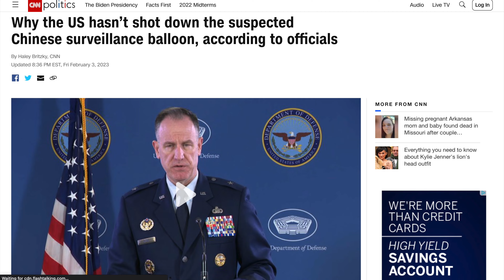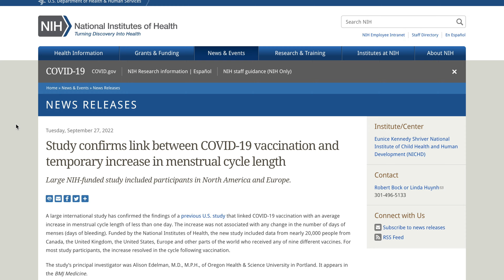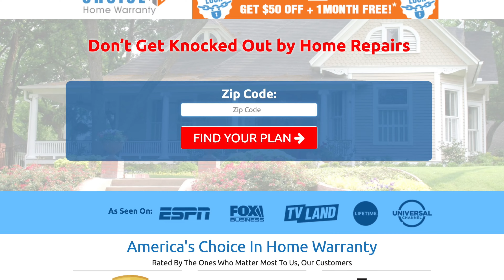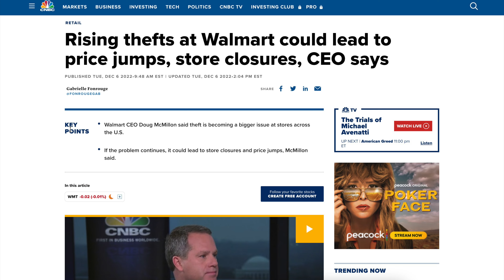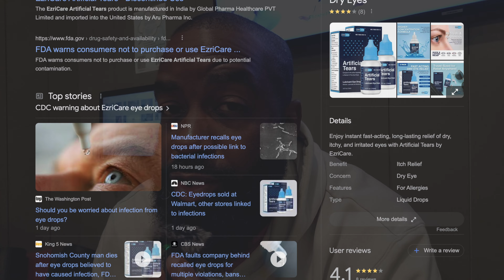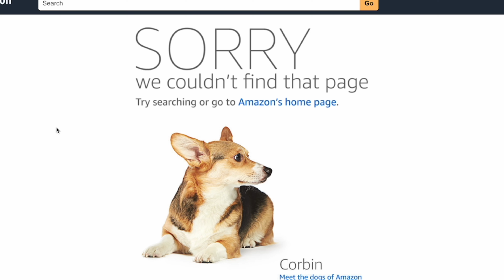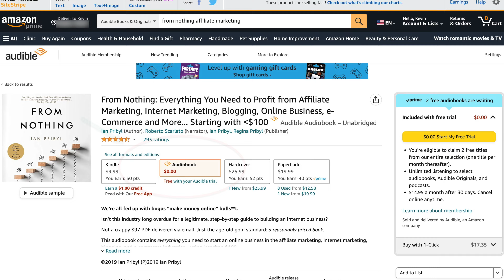[EXPECT WORST CASE SCENARIO] - Mr. Biden.. "He Will Go Down As The SOFTEST President Of All Time"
👉 Link To FREE Amazon Book

Investing For Beginners | Buying Stocks For Beginners

★ My GoPro
★ My Other Camera

⭐️My Favorite Destin Bath and Soap Company
👆SUPPORT A LOCAL MOM & POP PLANT-BASED, CHEMICAL FREE SOAP STORE!

❤ Thank You For Your Donations That Help To Keep This Channel Going

Everybody needs someone they can talk to..